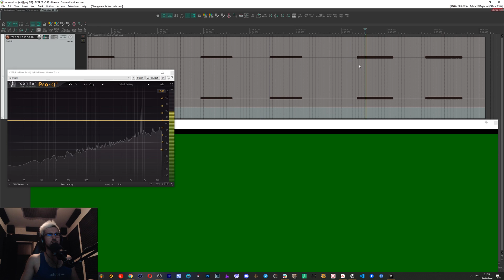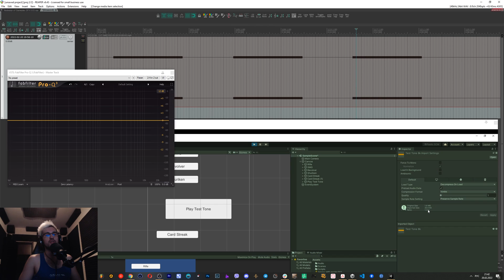Unity Audio Compression Formats (PCM, Vordic, ADPCM) And Sample Rate (Optimised) Settings Comparison